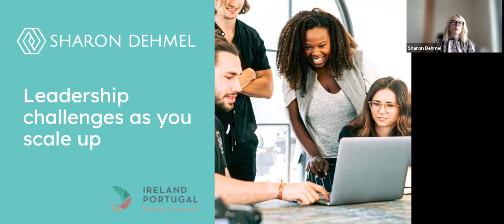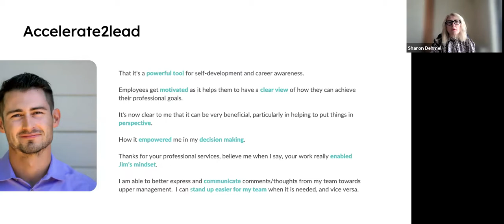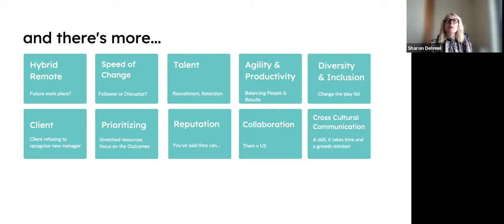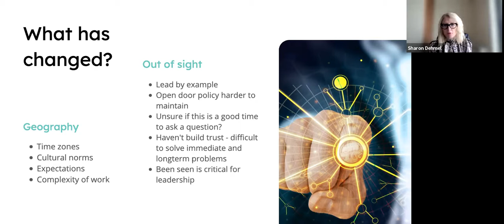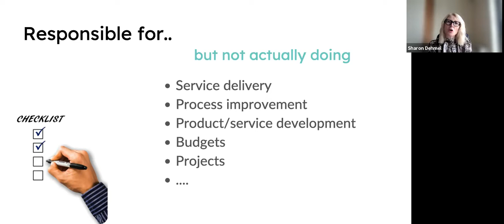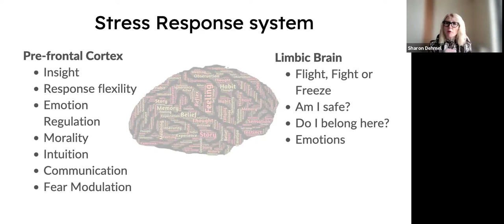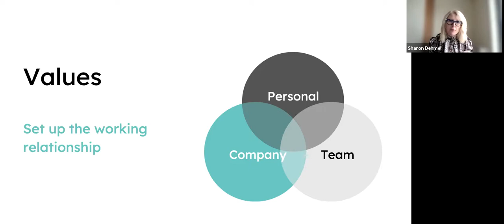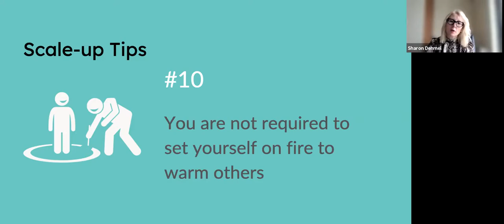Leadership Challenges As You Scale Up - IPBN Master Class - Nov 25 2021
IPBN member and Leadership consultant Sharon Dehmel has been helping leaders step up their talents to successfully scale their companies for many years and today, she conducted a Master Class specifically tailored to the IPBN network to share what she has learned and to provide context on this often daunting task to help our members do the same.

In an interview with the IPBN, Sharon said, “For those who don’t know what coaching is, it’s about empowering people and helping them understand their value. It’s in these sessions that you can discover if you are a results-based leader or a people leader for starters, and use that methodology to your advantage.”

Sharon's fascination with intercultural leadership, talent development, and optimisation has put her in a privileged vantage point to help a wide range of businesses through Accelerate2Lead leadership coaching services.

According to Sharon, “Success depends not just on your tech capability and processes but also your people. The ability to unleash and optimise your emerging leaders and collective talent is critical.”